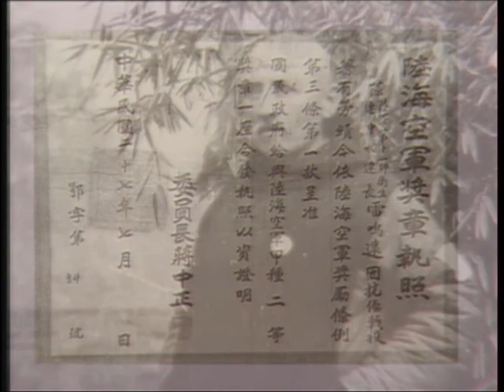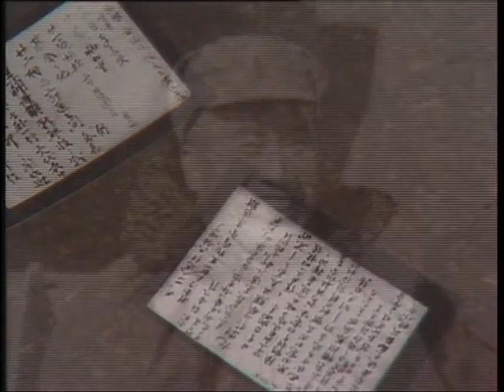Fr. Vincent Lebbe (5) 雷鳴遠 神父